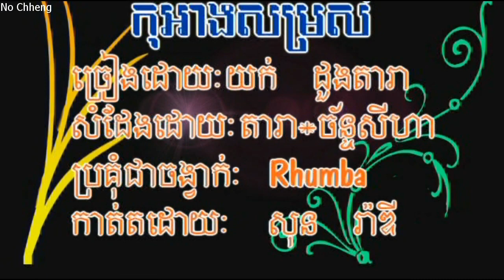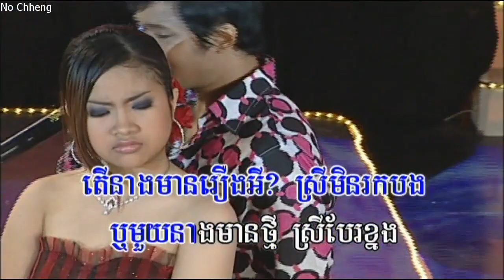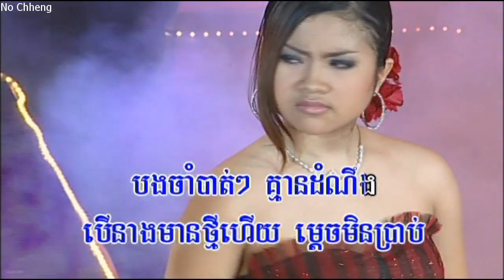កុំអាងសម្រស់ យក់ ដួងតារា Com ang somrus